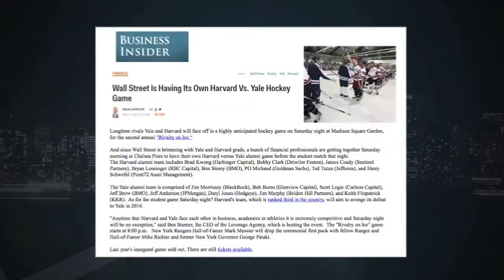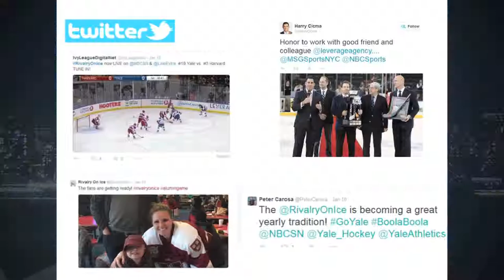Rivalry On Ice - Yale